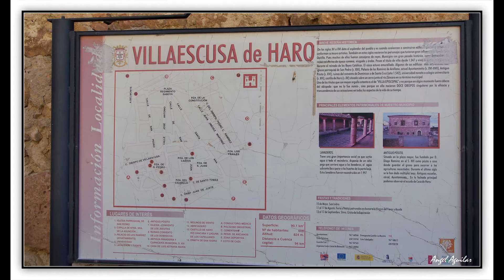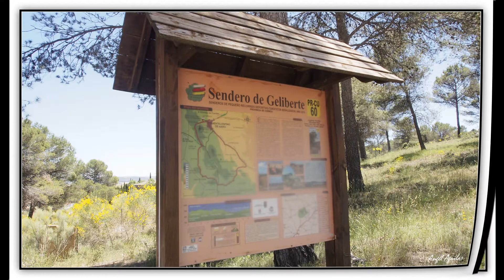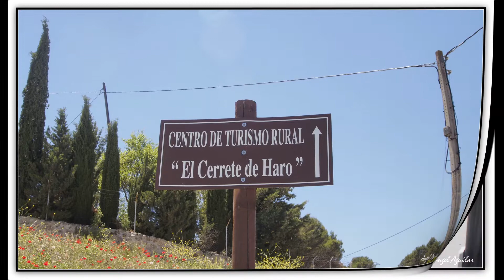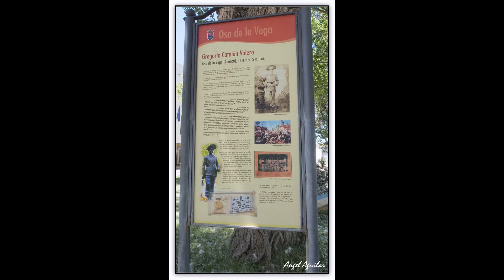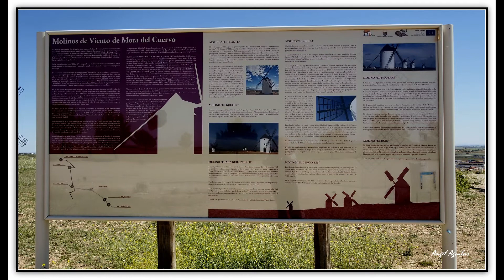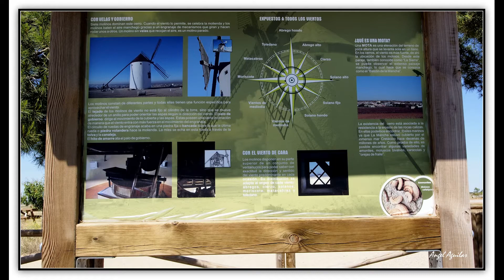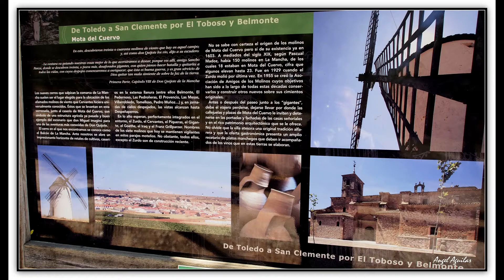CUENCA PUEBLO A PUEBLO PRIMERA PARTE